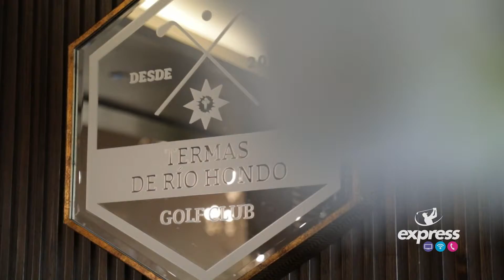ABIERTO GOLF Express PROMO LARGA